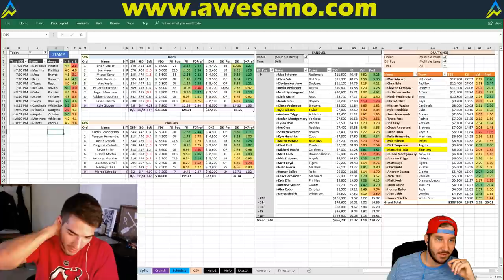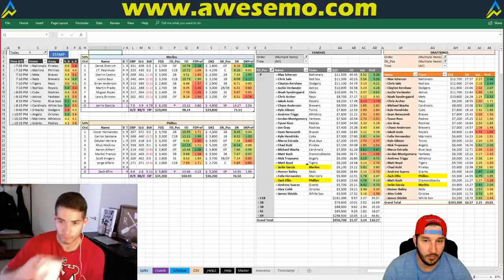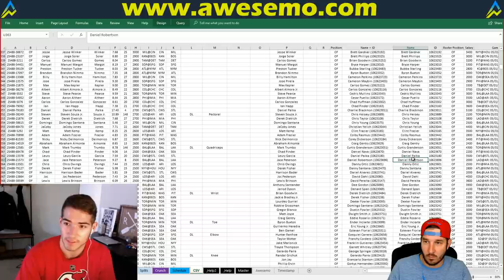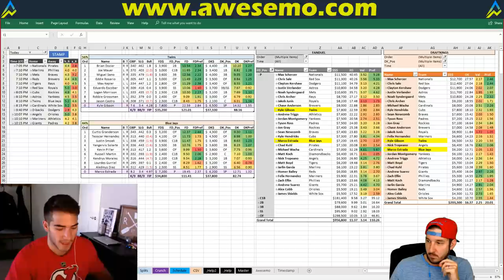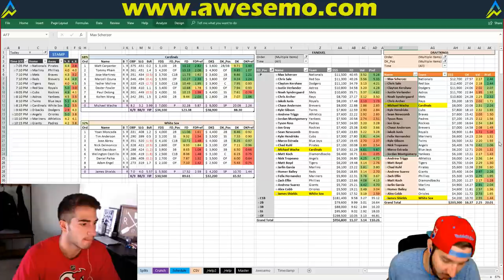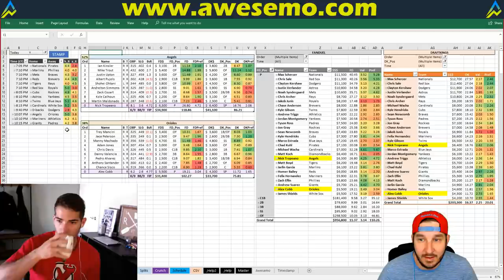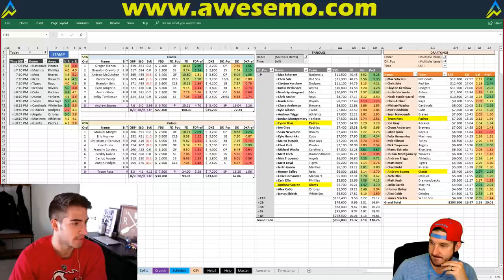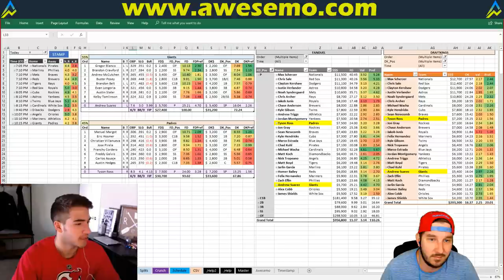MLB DFS Strategy | Tuesday 5/1 | FanDuel & DraftKings | Awesemo.com